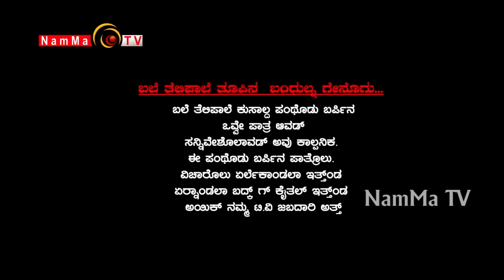BALE TELIPALE 4 - Ep 56 : MASKIRI KUDLA ( Deepak Rai & Team )